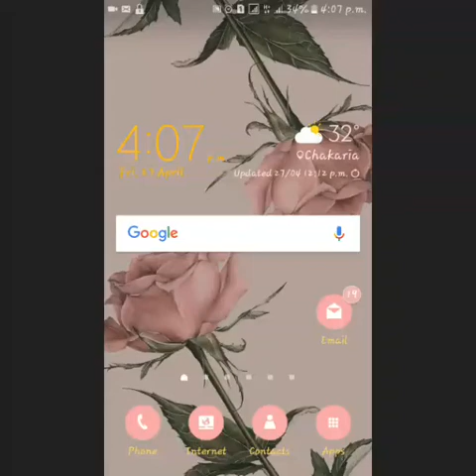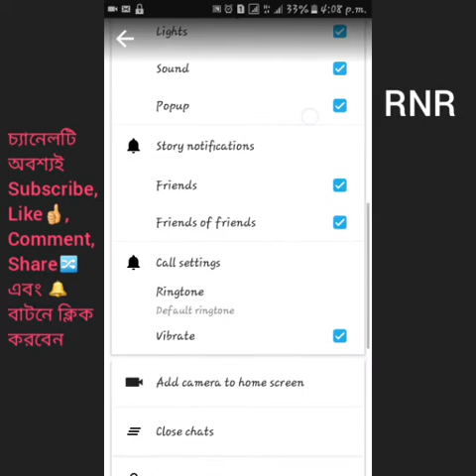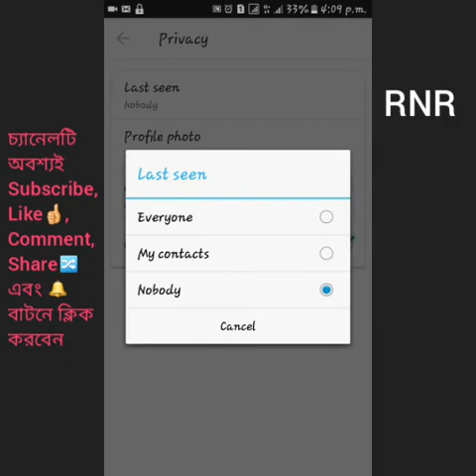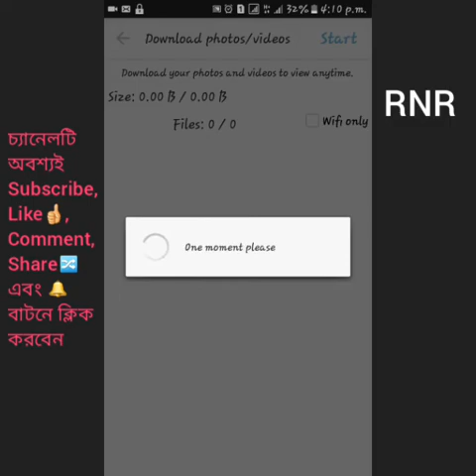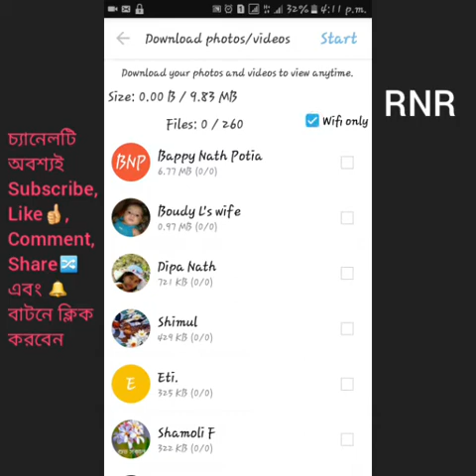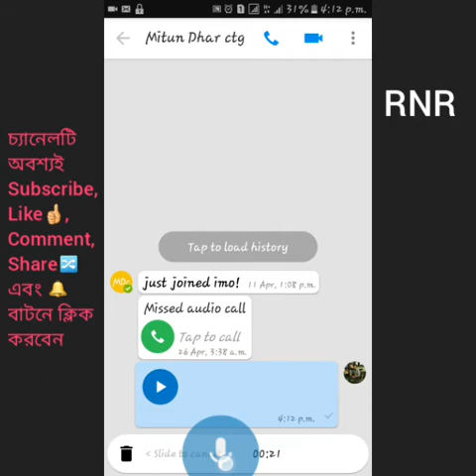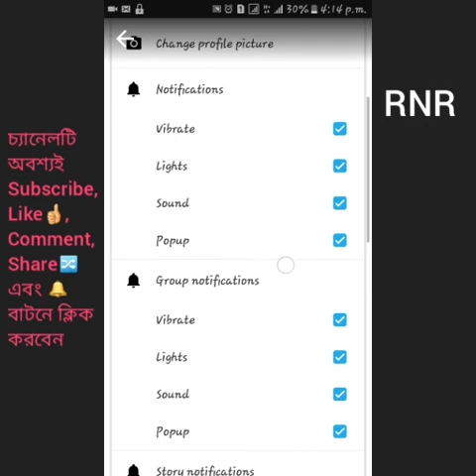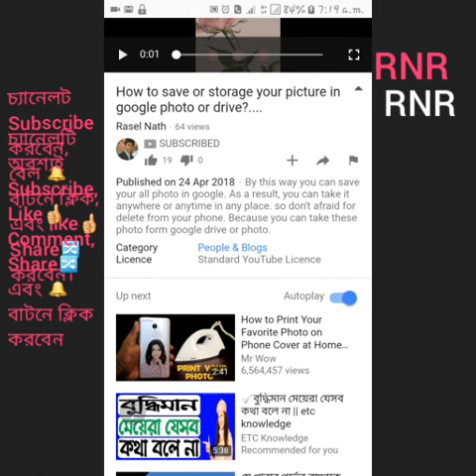ইমো এর কিছু গোপনীয় ও গুরুত্বপূর্ণ সেটিংস্. some important and secret IMO's settings.